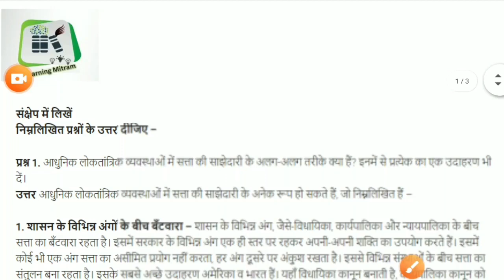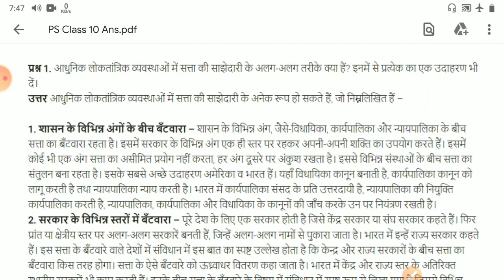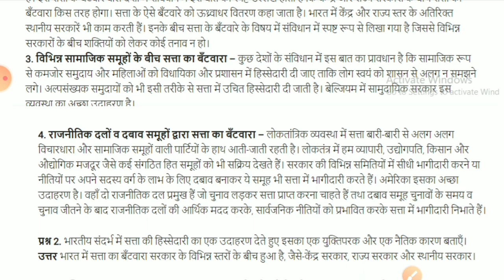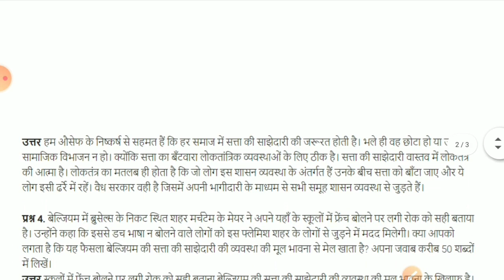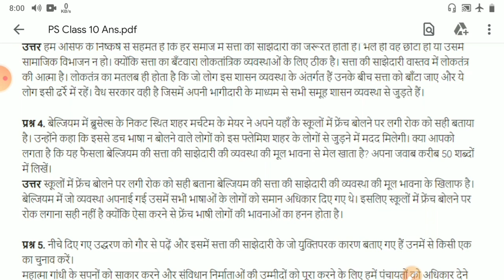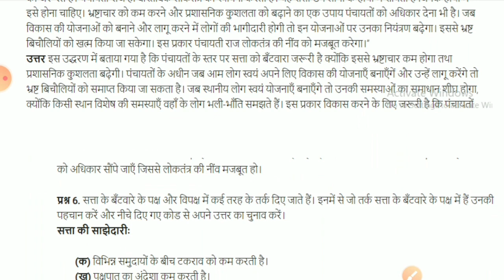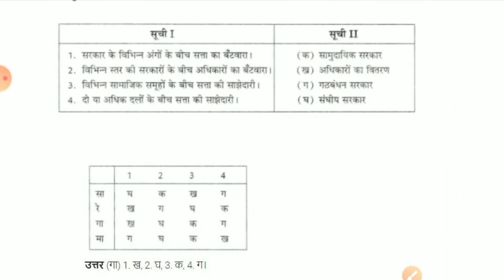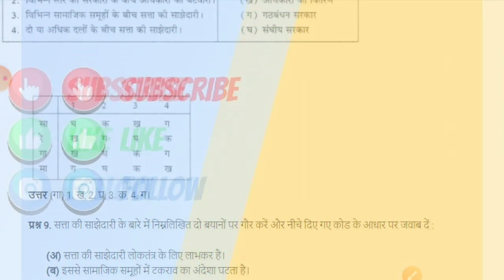Power Sharing questions and answers NCERT Class 10 civics chapter 1 | explanation in hindi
Complete Chapter in one video

Chapter Name‎ सत्ता की साझेदारी
Subject‎: सामाजिक विज्ञान
Book इकाई 1: लोकतांत्रिक राजनीति - 2

satta ki sajhedari class 10 civics questions answers
NCERT Solutions for Class 10 Social Science Civics (Political Science) in Hindi Medium
Chapter 1 Power Sharing (सत्ता की साझेदारी) Solution
सत्ता की साझेदारी in hindi Medium exercise-1
polity class 10 chapter 1 IN HINDI
CBSE Notes for Class 10 Political Science chapter chapter 1
 power sharing class 10 in hindi
class 10 civics chapter 1 notes in hindi
civics class 10 chapter 1 in hindi
class 10 political science chapter 1 questions and answers
class 10 civics chapter 1 in hindi
power sharing class 10 in hindi in questions answers

 धन्यवाद |
Learning Mitram
LearningMitram